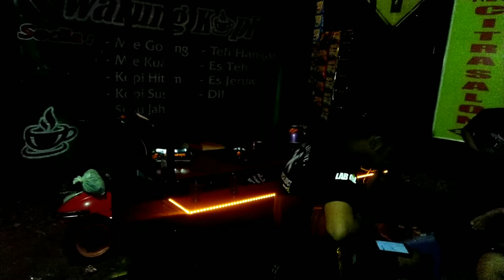Ready Warkop scooter